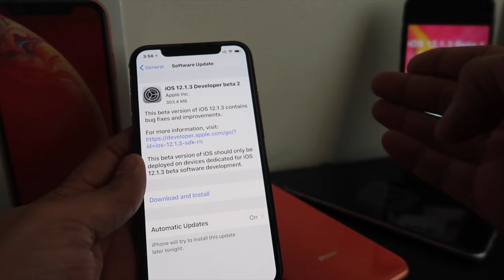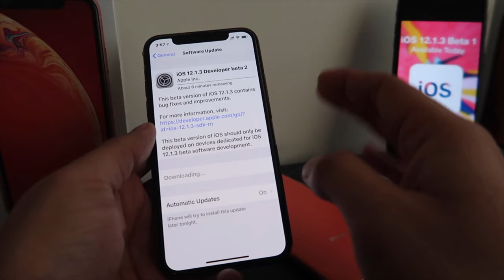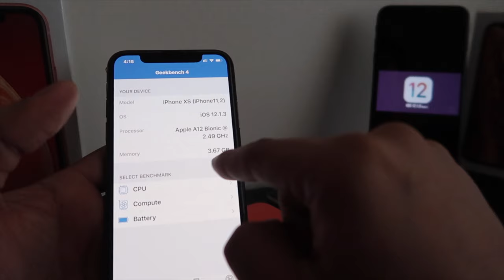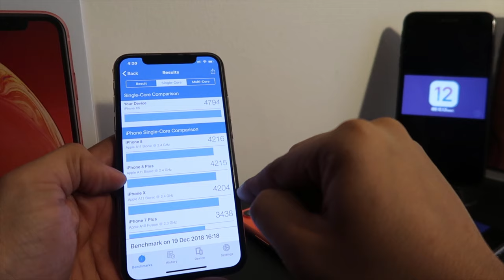النسخة التجريبية للiOS 12 .1.3